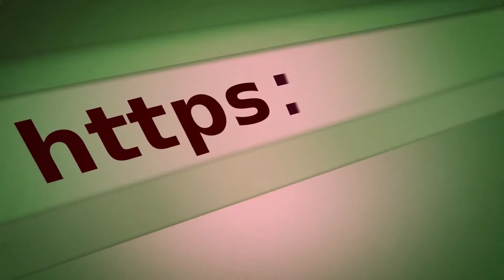596250 Cap Fuel Tank